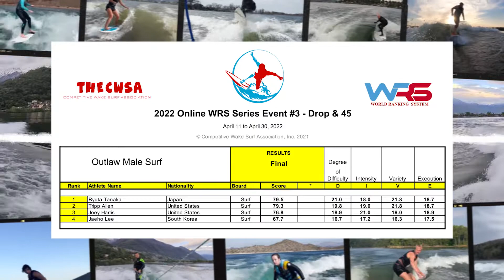2022 Online WRS Series Event #3 Outlaw Male Surf Finals